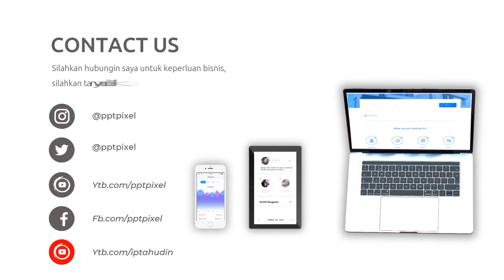Video Promosi Kopi Nusantara, Coffe Shop, Promo, Marketing, Online, Jual, Beli, Produk, Terkini, Mod